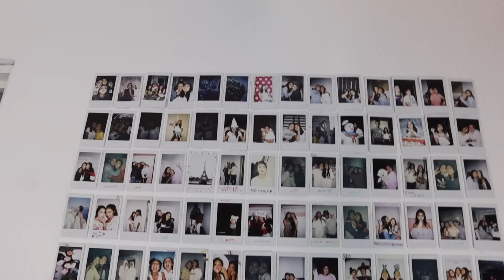Siendo una VSCO GIRL por un día y como ser una VSCO GIRL XIME PONCH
Hola Ponchers!! Este video me lo pidieron muchísimo! Siendo una VSCO GIRL por 24 hrs, por un día, aunque descubrí que si podría ser una VSCO girl jajaja. Tu eres o tienes una amiga VSCO?

WAVES
Composers: MICHAEL JOSHUA AVENAIM, DEVIN JAY HOFFMAN, JESSICA KLINE
Collecting Publishers:  SONY DADC MEXICO SA DE CV
Original Publishers: EXTREME MUSIC LIBRARY

THE DAY WE FELL IN LOVE
Composers: NICHOLAS PATRICK KINGSLEY, JAMES GRINDER

SEAL IT WITH A KISS
Composers: ANDREW BOJANIC, ELIZABETH HOOPER, JAMES FENTON MARR, WENDY PAGE